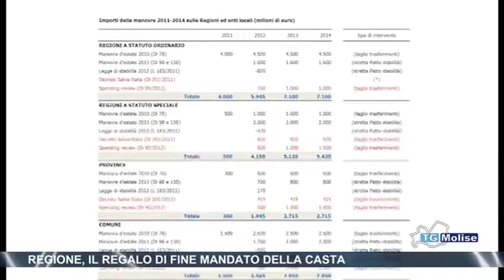Regione, il regalo di fine mandato della casta